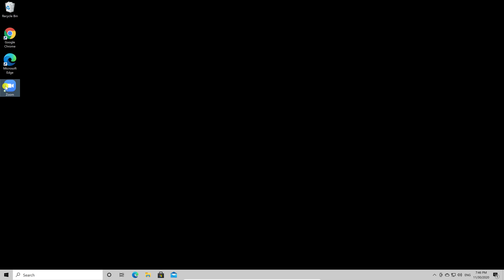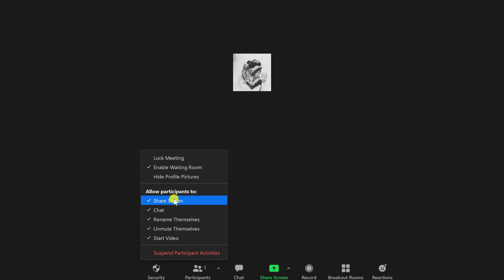How to Enable Participant Screen Sharing in Zoom for Windows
First of all, if you want to enable participant screen sharing, you need to be the host of the meeting or co-host.

To do this, just open Zoom. You need to have an account on zoom to set up these settings. So login with your account on Zoom, like I have here.

Let's start a meeting. Let's join the meeting with audio.

Learn more about How to Enable Participant Screen Sharing in Zoom for Windows.